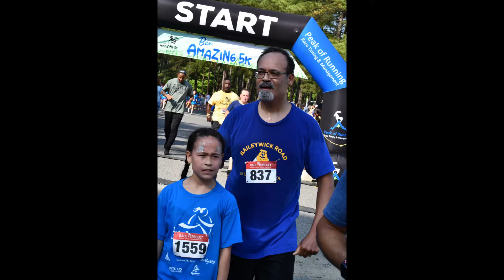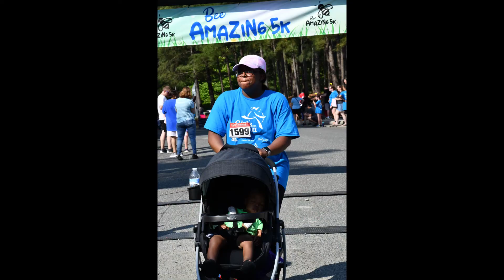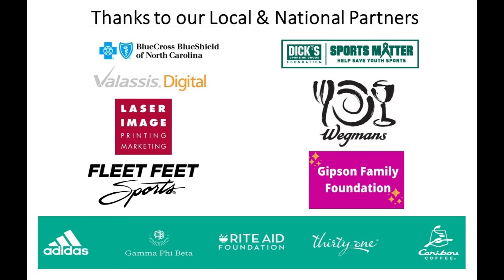GOTR Triangle Spring 2022 Bee Amazing 5K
This is the North Carolina Triangle area (Raleigh, Durham, Chapel Hill) Girls on the Run annual spring 5K.